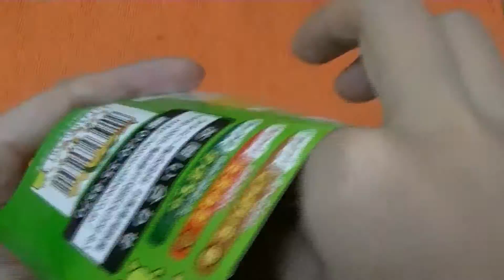Onion Squash chip snacks in Japan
All you can eat snacks in Japan.

YOROSHIKU(^_-)-☆